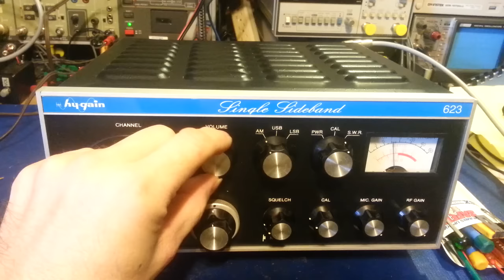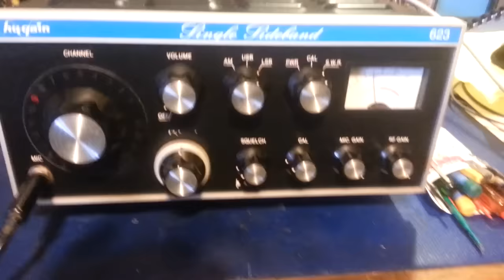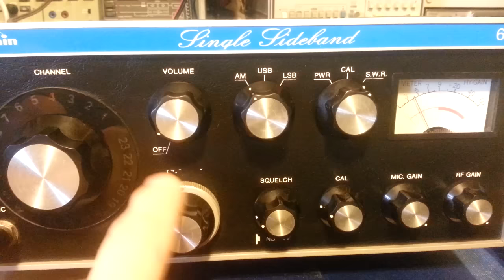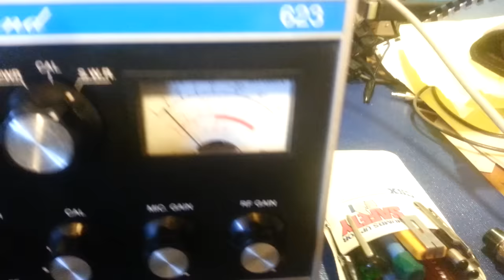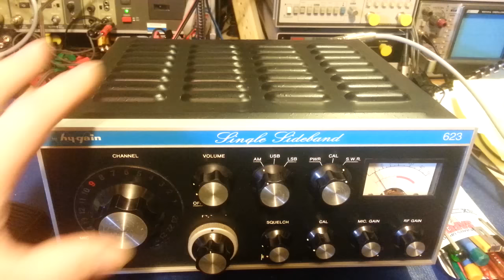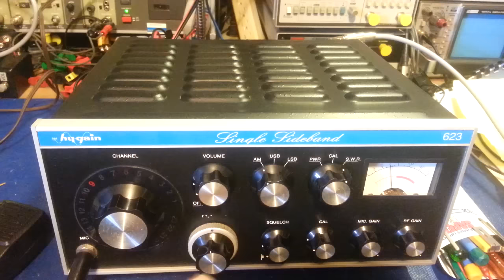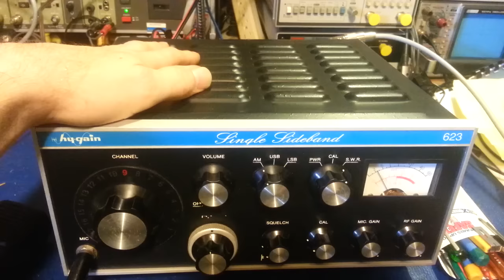Another Hy-gain 623 hybrid CB radio added to the collection.